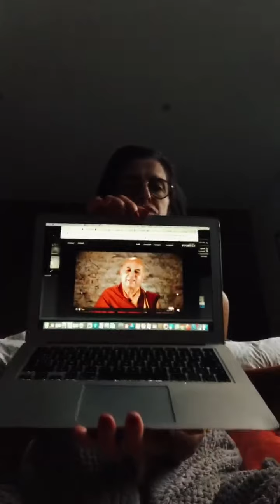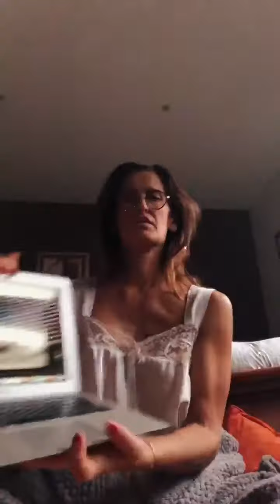LIVE DE LA MÉDITATION 🙏🏻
Nous faisons aujourd’hui notre troisième méditation 🧘🏻‍♀️ avec
Apprivoiser l’esprit et entrer en méditation 🧘🏻‍♀️
Au début je vous lis le parcours de Charles Hastings.
L’application peut aussi se mettre sur l’ordinateur en faite et c’est plus facile pour moi de vous la faire découvrir et de vous montrer.
Peut-être aurez vous envie d’en découvrir plus, Imagine Clarity.

La fin est un peu spéciale car je viens de perdre une amie et @burpallez la connaît (elle a eu ses enfants en classe) et je voulais lui dire et en même temps vous dire de profiter de chaque instant de votre vie et de la rendre meilleure. Myriame était un rayon de soleil ☀️ mais le cancer aura eu raison d’elle. Elle a entendu que sa fille passes ses examens de droit pour partir , elle l’avait dit. Pourtant sa vie était vraiment équilibrée et elle était si positive. Peut-être y avait t’il une faille que l’on ne connaissait pas ou peut-être rien de spécial.

Bonne méditation 🧘🏻‍♀️ Prenez soin de de vous pour mieux prendre soin des autres ❤️